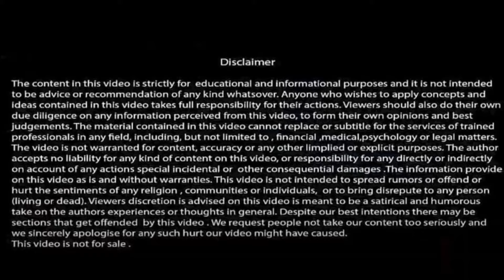was in english! | Syed Ejaz Bukhari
.  Trained  more than 600,000 professionals (public plus private ) of Punjab, KPK, Kashmir, Waziristan, FATA, Islamabad, Sindh and Baluchistan through DSD, British Council, MPDD & SEB'S Training Agency

.  Trained 30,000 students of IELTS, TOEFL, PTE, TOEIC, ESOL & SPOKEN ENGLISH

. Tailored  85  ESP (English for Specific Purposes) courses for Administrators and Coordinators of private and public schools

. Conducted  & arranged talks and seminars on parenting ,couple counselling & student  counselling

. Word therapist